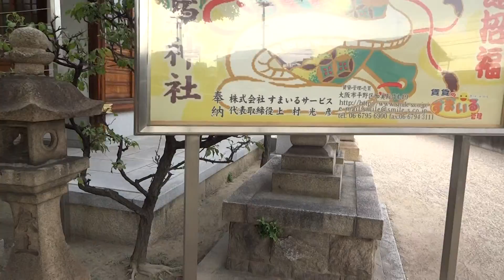菅原神社 堺市